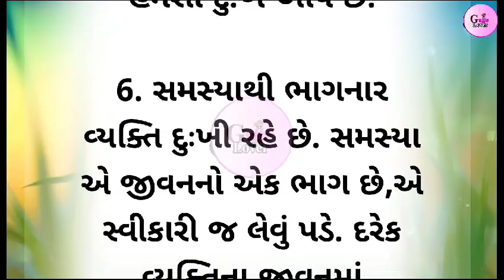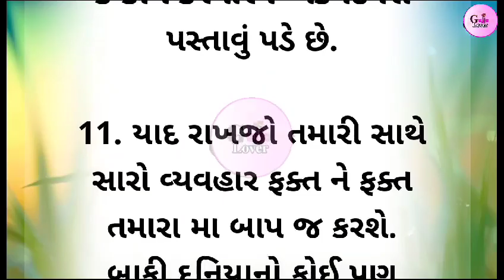દુઃખી થવાના કારણો..! || Dukhi thava na karan || Gujarati stories || motivation quotes || lessonable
Gujarati stories
motivation story
latest story
lessonable Story
Gujarati varta
suvichar